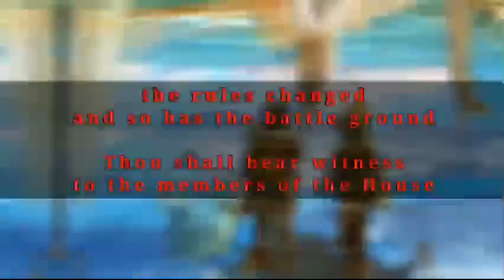House Of Bets Guild vs Guild - OHS Knuckle Mage Tournament Toram Online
HoB Guild vs Guild Knuckles, OHS, Mage Tournament

Registration Date: March 10-15
Start Date: March 16

This will be HoB’s first Guild vs Guild Tournament but will also serve as a Title Tournament for Knuckles, Mage, and OHS users.

MECHANICS:

From qualifiers until the quarter finals of this tournament, it will be speed runs performed by the guild team. The fastest team to do the runs will be proceeding to the next round and those who are slow will be removed.

FROM SEMI FINALS UNTIL THE FINALS:

      -It will be a point basis system wherein 1v1 matches will happen per class (Knux, OHS, and Mage) which will be 1 point each of the team’s winning member. Max of 3 points if all individuals in the guild win it.

     -2 points can also be gained as there will also be speed runs in this round. The winning guild for the speed runs will be receiving 2 points as a whole.

*** The prize spina will be going to the winning guild that has the most points in the finals.

*** The Knuckles, OHS, and Mage titles will be going to the winner of the individual 1v1 matches regardless if their guild does not win the finals.

The prize Spina will be announced later on in the future.

Thank you and I hope you all join HoB’s first Guild vs Guild Title Tournament

credit: Valhares